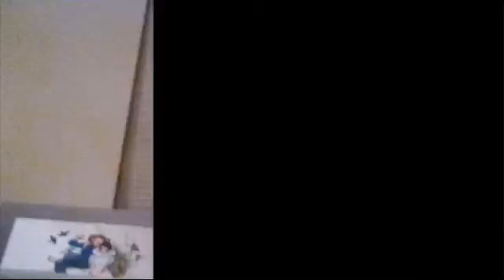Idk????????? (Updated)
Subject